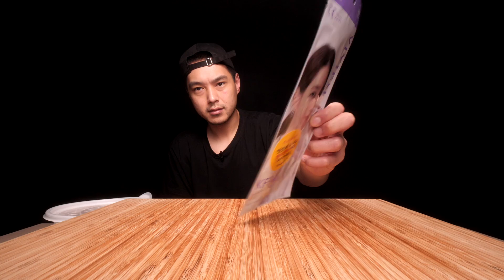Korean Hangover Soup